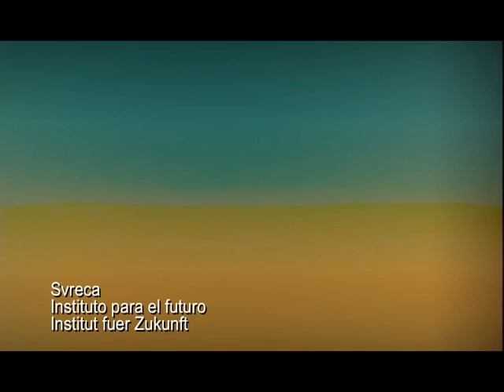Svreca - Instituto para el futuro [Reclaim Your City 006]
MADRID-GLASGOW 1.0